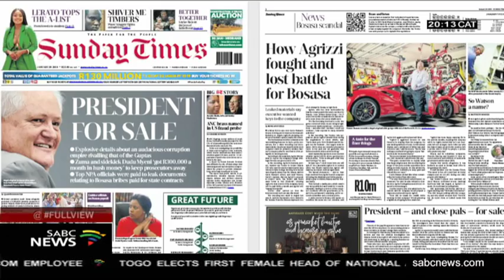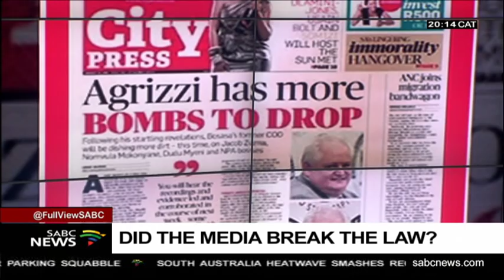ON THE RECORD: Role and reporting of State Capture Inquiry by media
As you know much of the national discussion over the last few days has come from the Zondo Commission of Inquiry into State Capture and in particular the testimony of Angelo Agrizzi. Part of this is a debate about the role and reporting by the media on the Commission. When the commission was launched - Deputy Chief Justice Raymond Zondo published in the Government Gazette a series of regulations which spell out when documents before the commission are able to be published. Then - over the weekend - several newspapers published reports that were clearly based on those documents or based on accounts from people who had those documents. Those reports named names - including former President Jacob Zuma - Environmental Affairs Minister Nomvula Mokonyane - and deputy National Prosecuting Authority head Advocate Nomgcobo Jiba. That was deputy chief Justice Raymond Zondo.

To discuss we are joined by the South African National Editors Forum - the chair of their Media Freedom Committee is Sam Mkokeli. Also with us, this evening is Cherese Thakur - she is a lawyer at the Helen Suzman Foundation who has experience of media law.